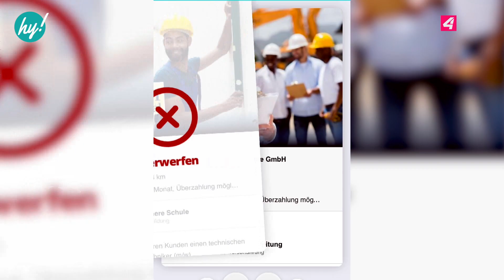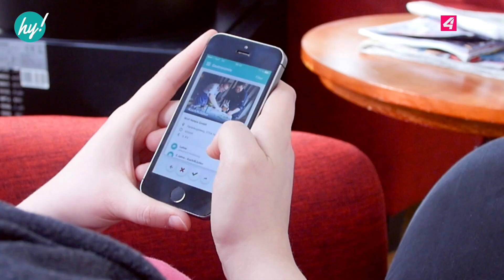Café Puls berichtet über die Erfolgsgeschichte von hokify - Die mobile Job Plattform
Seit dem Rekord Investment von Michael Altrichter bei 2 Minuten 2 Millionen für hokify entwickelt sich die mobile Job Plattform rasant weiter.

Inserieren Sie jetzt Ihre Stelle in 3 Minuten auf hokify und finden Sie schnell und einfach die passenden MitarbeiterInnen:

Die Vorteile von hokify auf einen Blick:

1) Einzigartige Kandidaten erreichen
Jeden Monat sind auf hokify mehr als 300.000 Jobsuchende aus den Bereichen Gastronomie, Handel & Gewerbe/Industrie vertreten. Mit modernsten Technologien wie unseren Apps für Android und iOS erreichen wir qualifizierte Kandidaten dort, wo sie sich tagtäglich aufhalten: Am Smartphone. Mit der hokify Kandidatensuche können Sie zusätzlich passende Kandidaten aus dem hokify Pool aktiv ansprechen und so Ihre Stellen noch schneller besetzen.

2) Social Media Reichweite nutzen
Durch eine Integration von hokify mit den wichtigsten Social Media Plattformen können Ihre Inserate ganz einfach zusätzlich auf Facebook, Instagram und YouTube veröffentlicht werden. Wir optimieren auf Basis von Millionen Datensätzen die Zielgruppe genau für Ihre Stellenanzeige und Sie erhalten wöchentlich detaillierte Auswertungen zur Performance der Social-Media Anzeigen. Der Zusatznutzen liegt in der damit verbundenen möglichen Ansprache von passiven Kandidaten - also Personen die zwar nicht aktiv nach einem neuen Job suchen aber grundsätzlich offen für interessante Angebote sind.

3) Inserate & Bewerber einfach verwalten
Im kostenlosen hokify Firmenkonto haben Sie die Möglichkeit Inserate innerhalb von 3 Minuten zu erstellen. Weiters können Sie dort Bewerbungen übersichtlich verwalten, Kandidaten mit wenigen Klicks zu Vorstellungsgesprächen einladen oder Absagen an nicht passende Kandidaten versenden.